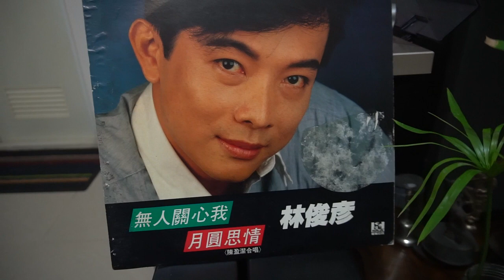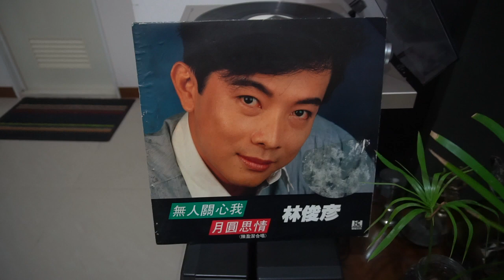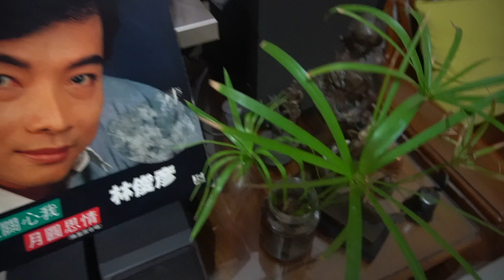♩♪ 月圓思情🎤林俊彥.陳盈潔♪♫ 台語好歌 聲 ♪♩♬♪♩♫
✍️作詞：陳百潭 🎼作曲：陳百潭 💃🕺💃🕺
 🌺發行/ 華倫唱片🎻🎷🎺🎸🥁
女：不知看過有外多擺　月圓變月眉
每日流著相思的目屎　茫茫塊等待
男：你的純情愛阮非常瞭解
雙人分開卡實無奈
忍受他鄉虛微的心態
不敢來辜負你的愛
合:   啊　心愛      有你的關懷溫暖在心內